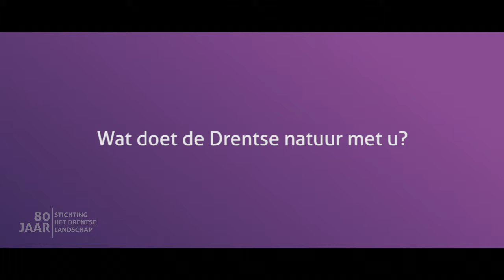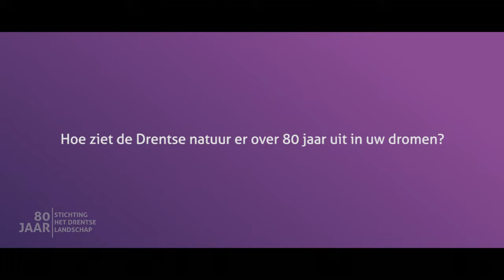Eric van Oosterhout, burgemeester Aa en Hunze